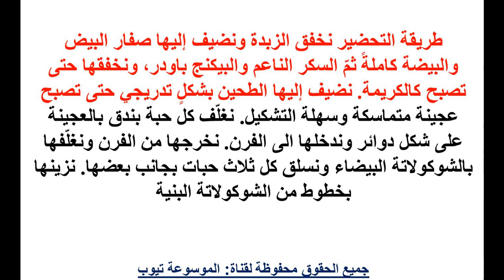حلويات تعرفى الان على طريقة عمل حلى الدوبلة حلويات ليبية حلى الدوبلة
تعرفى على الوصفة الان من خلال الفيديو واستمتعى بحلى الدوبلة مع اسرتك تعرفى عالية الان